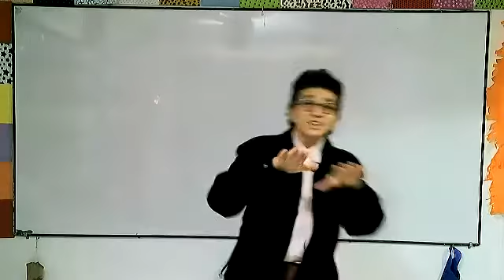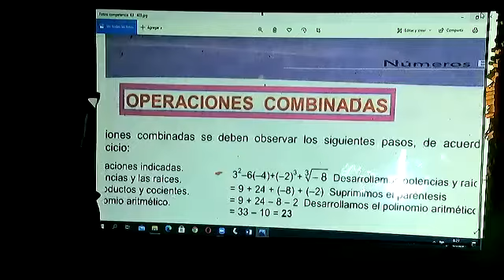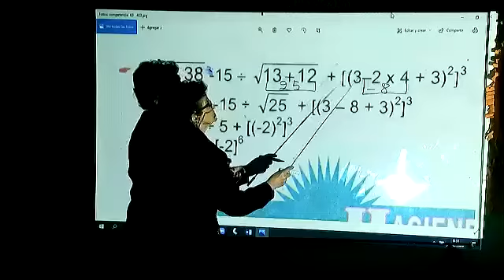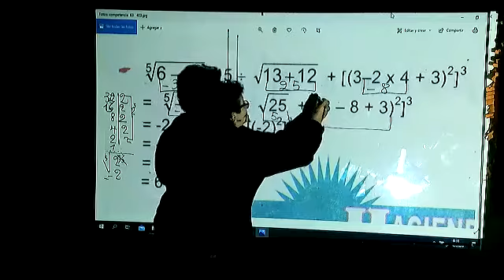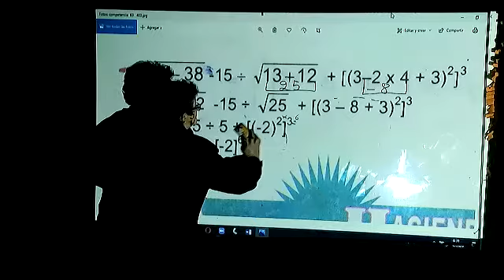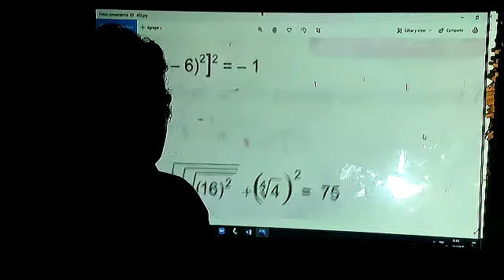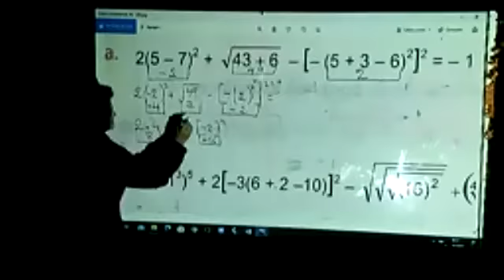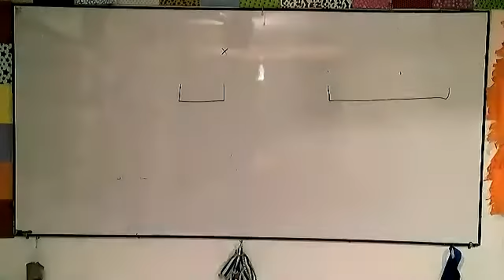7EGB A MATEMATICA MAGGY 24NOV2020